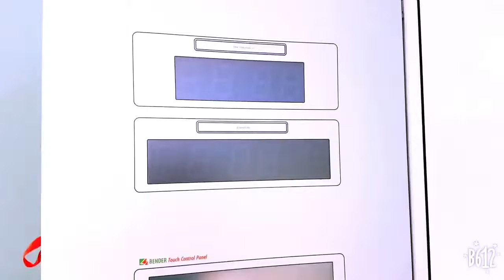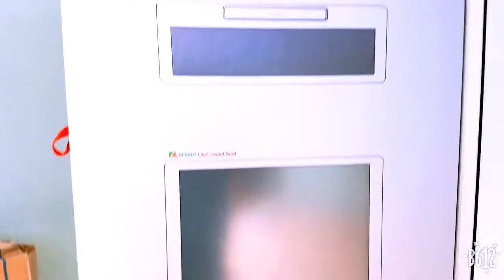HOW TO TERMINATION TOUCH CONTROL PANEL